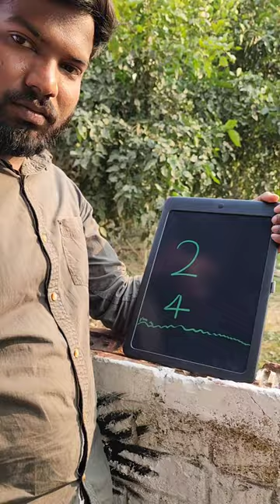how to draw peacock 🦚 from 24